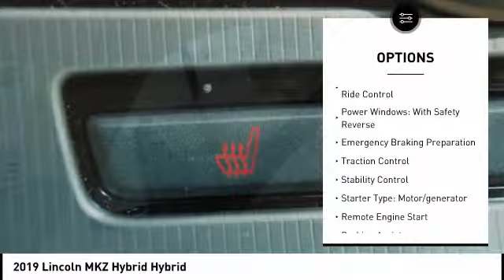2019 Lincoln MKZ Hybrid Houston TX 9Z099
2019 Lincoln MKZ Hybrid Hybrid

Copper 2019 Lincoln 4D Sedan MKZ 2.0L I4 Atkinson-Cycle iVCT CVT FWD 42/39 City/Highway MPG 2.0L I4 Atkinson-Cycle iVCT. 42/39 City/Highway MPG Price includes: $1,500 - Retail Bonus Customer Cash. Exp. 07/01/2019